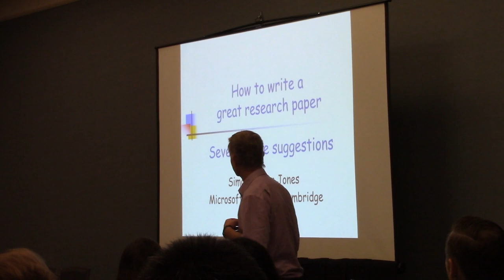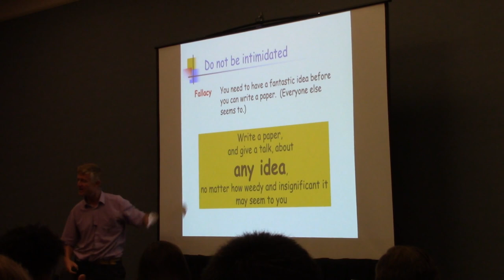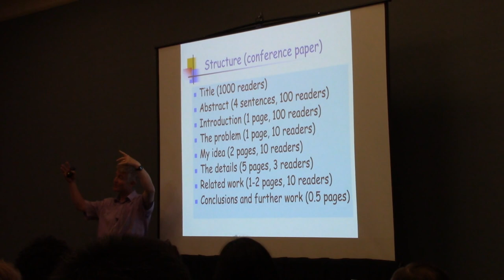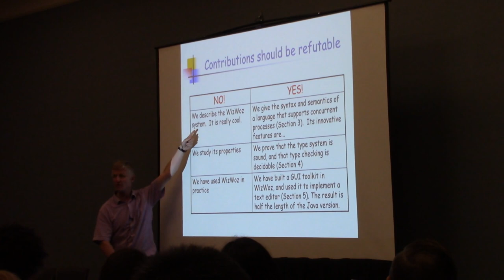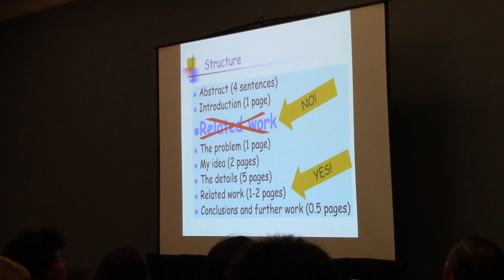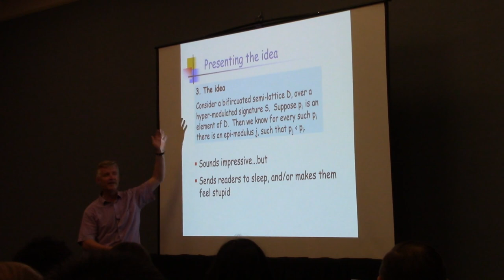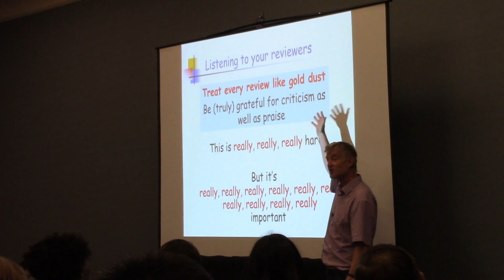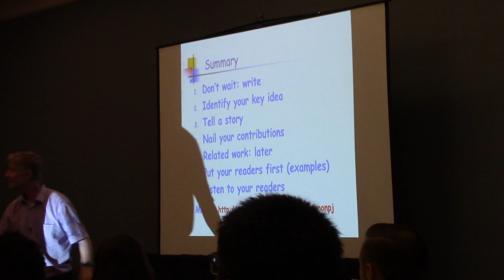How to write a great research paper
Speaker: Simon Peyton Jones